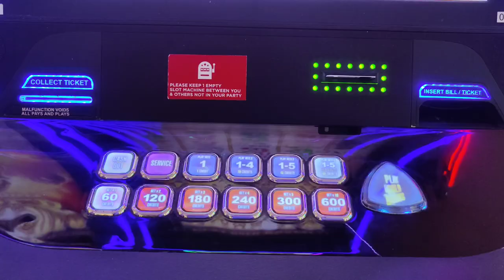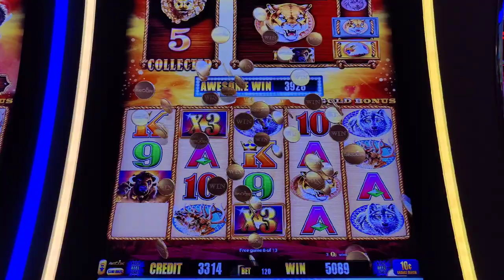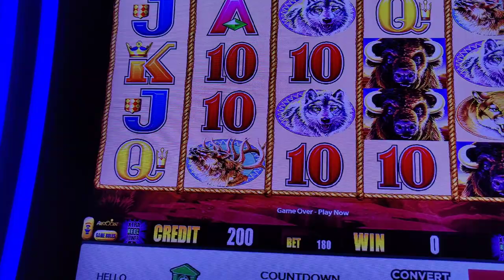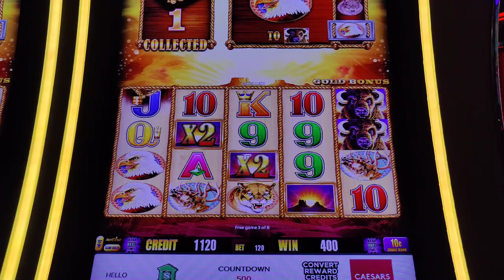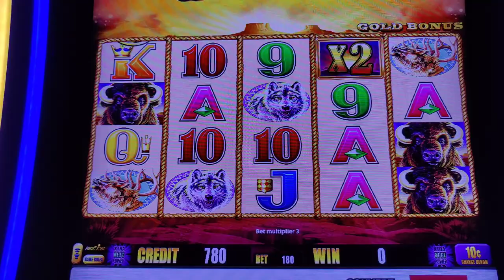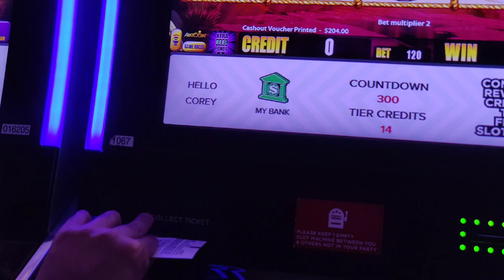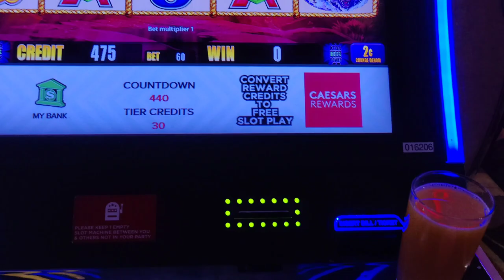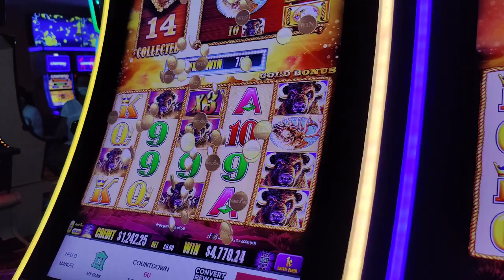I Got a $20 Tip at the Casino! Epic Hot Streak on Free Play on High Limit Buffalo Gold!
Day 2 of my Labor Day weekend Vegas trip continues with me redeeming my $600 free play offer and playing it through high limit Buffalo Gold, where both me and my neighbor won huge thanks to my lucky Buffalo facemask!  @caesarspalace

Thanks to Anna from @SlottingAround  for the awesome (and lucky) facemask!  Please check out her channel and her eBay store, SlottinginStyle: